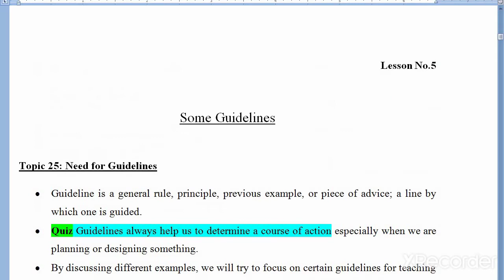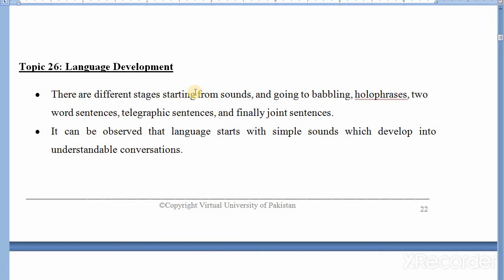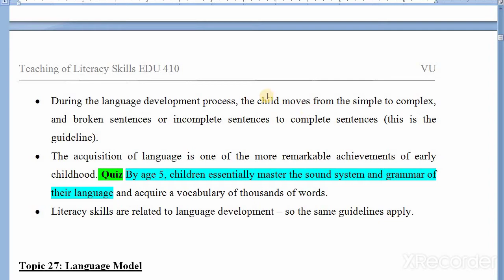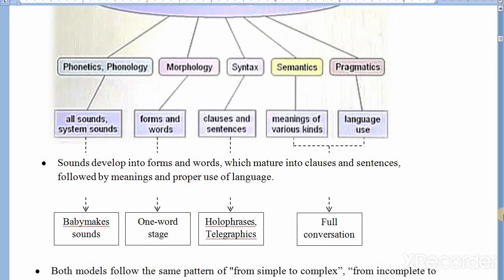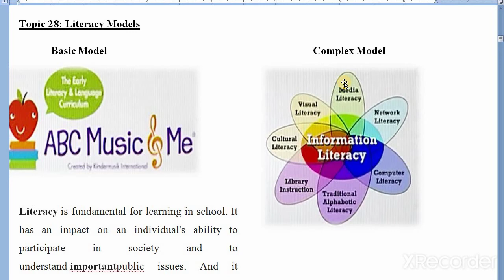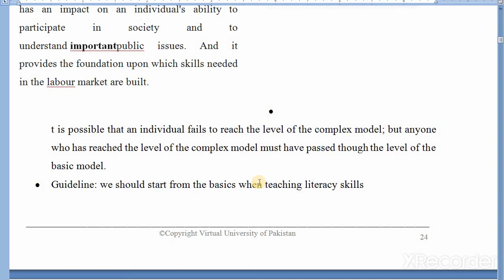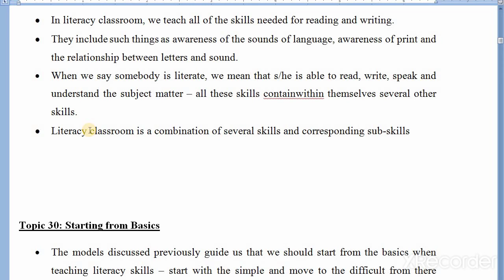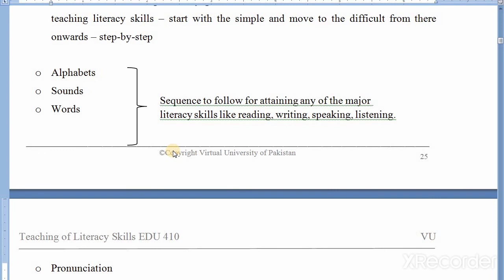EDU 410 Short Lecture / Lesson 5 / Topic 25 to 30 / Teaching of literacy skills / What is Guidelines